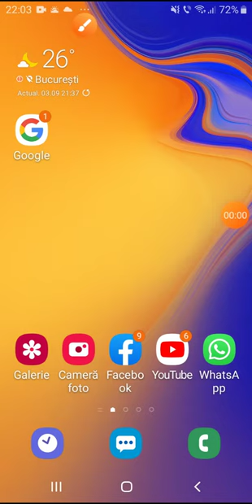Cum sa instalati the nun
A fost foarte usor